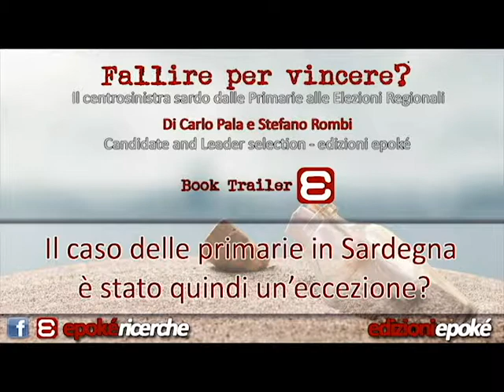Fallire per vincere? - Edizioni Epoké (05)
Quinta parte dell'intervista a Stefano Rombi su "Fallire per vincere? Il centrosinistra sardo dalle Primarie alle Elezioni Regionali 2014" scritto da Rombi e Carlo Pala.